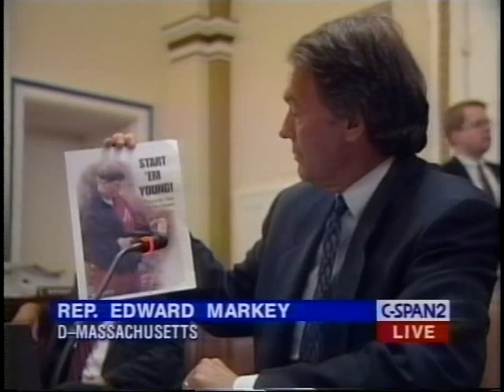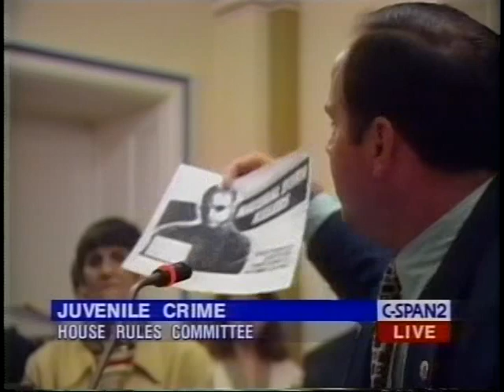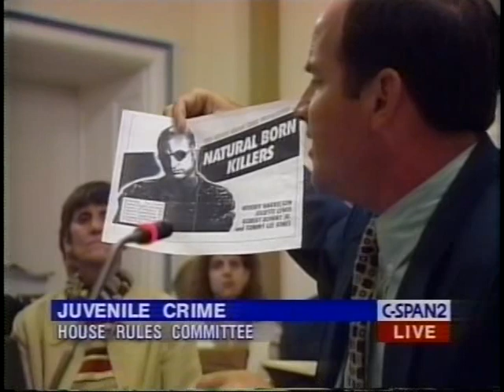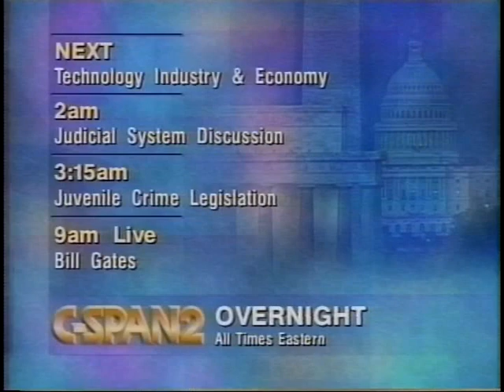Accountablity for Juvenile Offenders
Accountablity for Juvenile Offenders - House Committee on Rules - 125235-1-DVD - 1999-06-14 - Representatives testified about procedures for floor debate on a pending juvenile crime bill. They also summarized several proposed amendments to the legislation. This is a fragment of the evening session of the committee hearing.   Filmed by C-SPAN. Non-commercial use only.